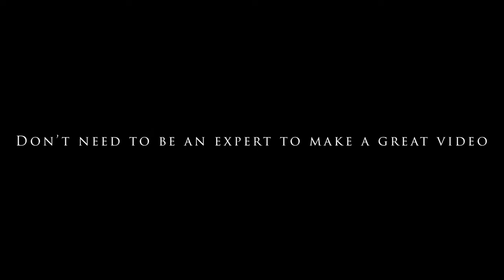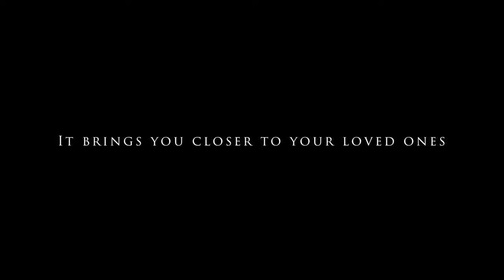5 Reasons Why YOU SHOULD Film Your Trips Away!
In today's video I go over how important it is to take a camera with you on your holidays and how valuable the footage comes over time.

Need some undies? Keen to support my small biz?

to finally experience real comfort from the land down under.

I release a video a week on a Sunday.

Outro music
Title: Alter by Hunter Milo

Background Music LitKidBeats
Happy Type Beat - "SMILE" | Happy Trumpet Good Vibes Pop Rap Trap Instrumental 2021